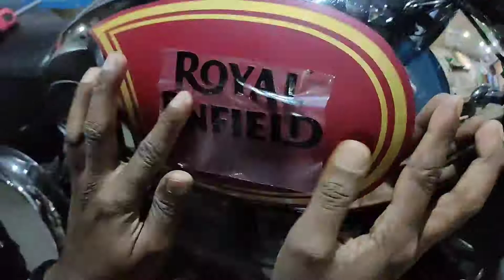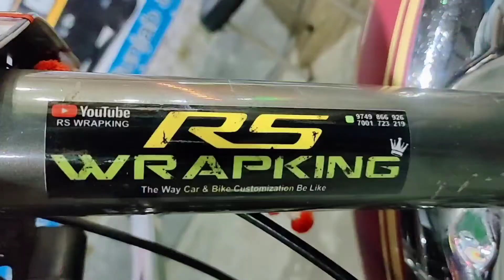BULLET BIKE STICKER....